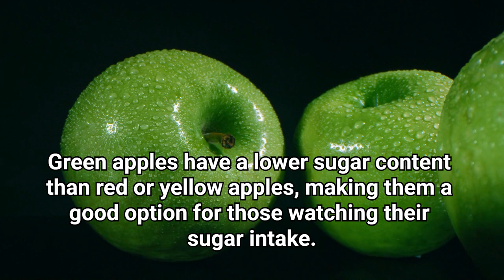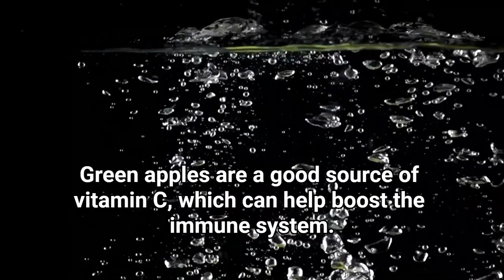☑️12 Interesting Facts & Benefits of Green Apples (Malus domestica) || About Green Apples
🔸Green apples, also known as Granny Smith apples, are a type of apple with a tart and slightly sour taste and bright green skin. They are commonly used in baking, making sauces, and as a snack. Green apples are also nutritious, with a high fibre content, a low calorie count, and being rich in vitamin C and antioxidants.

📜 Message from the creator of AL Madinah Nourishment:

A warm welcome to "AL Madinah Nourishment." This channel is dedicated to helping you achieve your fitness and nutrition objectives. Here, we will discuss the benefits, recommendations, fitness advice, and tactics for healthy eating habits and weight management. On the other hand, we have revealed some of the best motivational and inspiring quotes for a successful life.

More popular videos from our channel:

Image & Footage Credit:
Invideo, Canva Pro, Pixabay, iStock, Pexels, Unsplash, Shutter Stock & Burst.